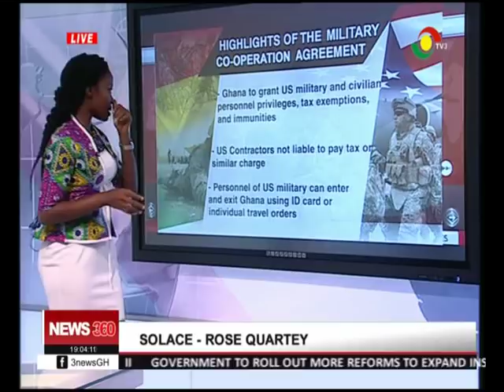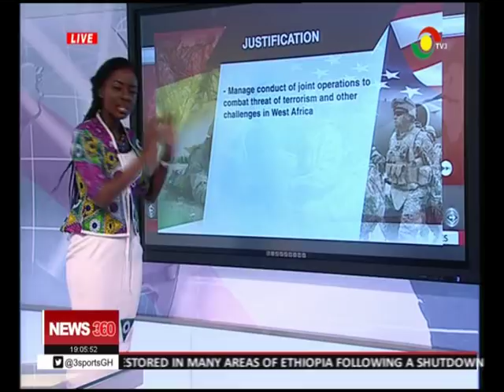NEWS360 - US- GHANA MILITARY DEAL - 6/4/2018